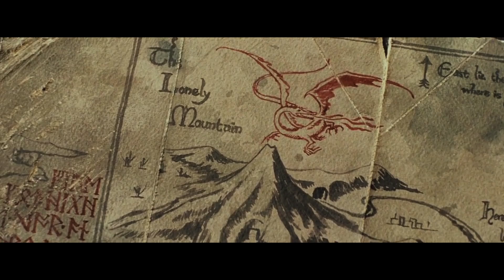Lord of The Rings: The Gravity of Objects